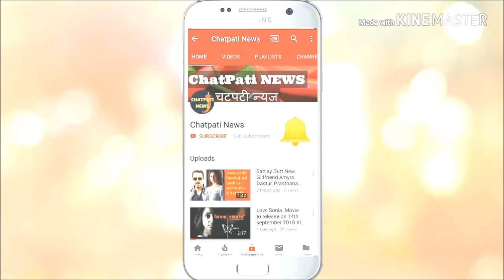Uzair Basar - Naisha Khanna as Young Salim Anarkali in Dastaan e Mohabbat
Uzair Basar  and Naisha Khanna as essaying the character of Young Salim and Anarkali in Dastaan e Mohabbat - Salim Anarkali

Any infringement was not done on purpose and will be rectified to all parties satisfactions.
Due to social nature of this broadcasting channel, videos may contain copyrighted by another entity or person. This channel's owner claims no copyright to said content.
The Broadcaster of this channel is a messenger and sharer of information and strives to verify, but cannot warranty the accuracy of copyrights or completeness of the information on this channel